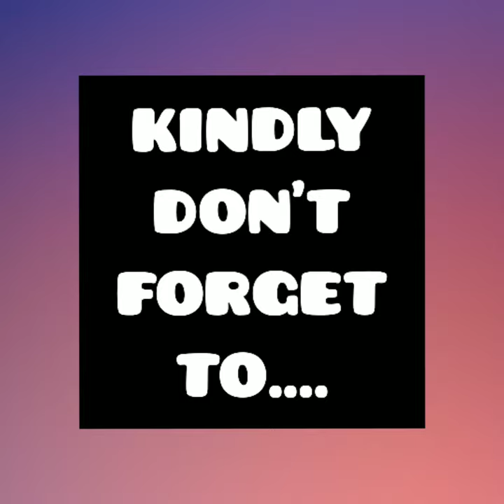reuse of old detergent bottles / emoji lovers must watch / best idea /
SEE U ON MY NEXT VIDEO. AND TILL THAT.

BYE BYEE.